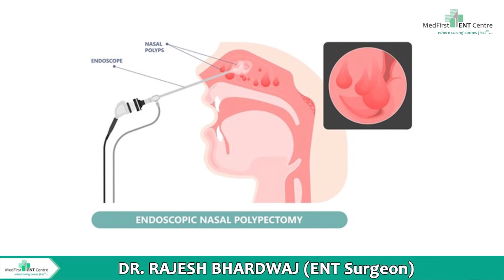Nasal Endoscopy:|एंडोस्कोपी कराने के कारण, तरीका, फायदे एवं नुकसान| Dr. Major Rajesh Bhardwaj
If you're experiencing symptoms like nasal congestion, headaches, or chronic nosebleeds, it might be time to consult an ENT Specialist. Nasal endoscopy offers a detailed view of your nasal passages and sinuses, aiding in the diagnosis and treatment of various nasal and sinus-related conditions.

Our center is run by Dr. (Major) Rajesh Bhardwaj, who brings over 15 years of Army service into his civilian practice, ensuring that every patient is treated with discipline, care, and precision. He has an MBBS from AFMC in addition to an MS, DNB, DLO, and DHA, making him one of the most qualified and experienced ENT specialists in the region.

Stay informed about the latest tips and treatments in ENT care.

🕒 Timings: Monday - Saturday
🕒 9:30 AM - 12:30 PM
🕓 4:00 PM - 6:30 PM